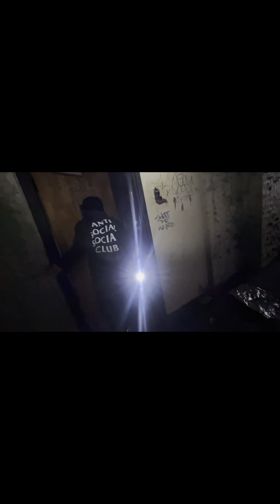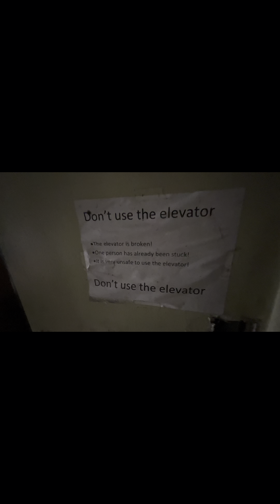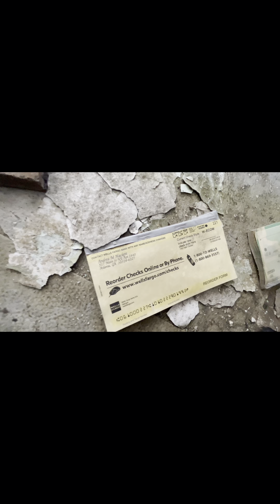Exploring an ABANDONED HISTORICAL YMCA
Today I take u guys on an amazing adventure to this abandoned YMCA. Located and founded in 1894 in one of the most beautiful cities in the US. Built in 1920 by architect Hentz, Reid and Adler. This building became a center of social life on the Avenue by providing recreation and supervised activity space for younger blacks and a meeting place for older blacks. Many of this city’s young black men belonged to the Y and used it as a recreation center. Vernon Jordon and Martin Luther King, Jr. are leaders influenced as youths by their membership here.The building contains over 10,000 square feet and houses 48 dormatory rooms, 7 class rooms, a small auditorium, a gymnasium, a swimming pool, shower baths, a cafe and restrooms. It is the only minority YMCA in America that has been allowed to operate independently without being a branch.

Now sit back and enjoy the video😉